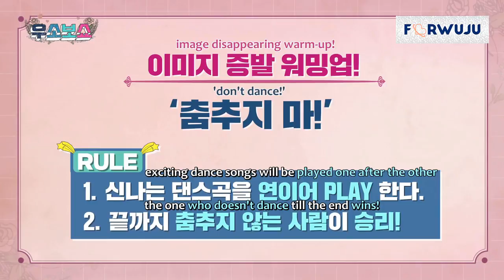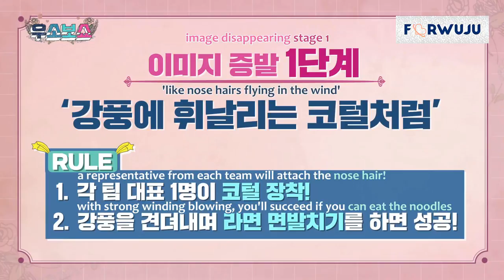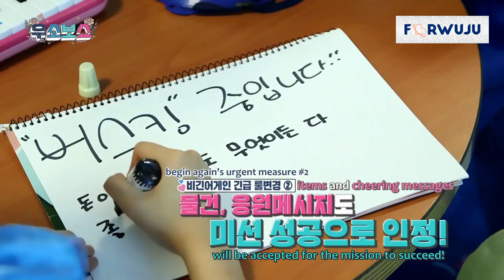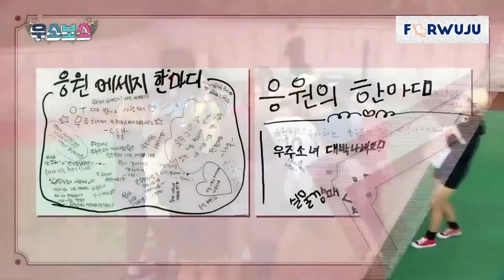[ENG SUB] 171102 WJSN Show (EP 1)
translator: 🤍
timer: withjuyeon QiReum resalawliet 🤍
typesetter: QiReum 🤍